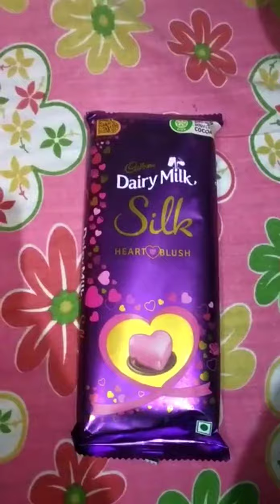Dairy Milk Silk Heart Blush